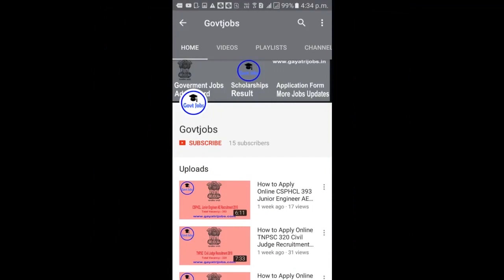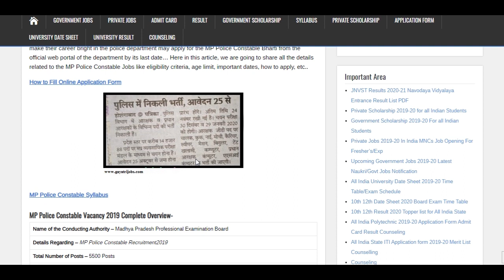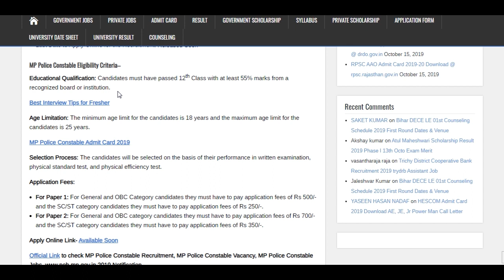MP Police Constable Recruitment 2019 Apply Online for 14088 Posts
Madhya Pradesh Professional Examination Board has published an official notification related to the 14088 vacancies in their department through MP Police Constable Recruitment 2019. Apply Online MP Police Constable Bharti from 25th October to 24th November 2019 @